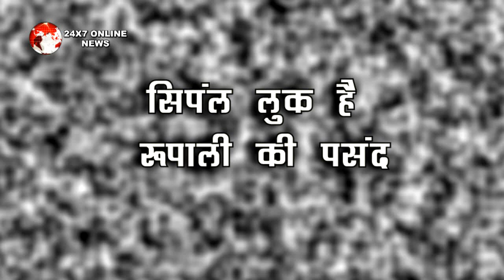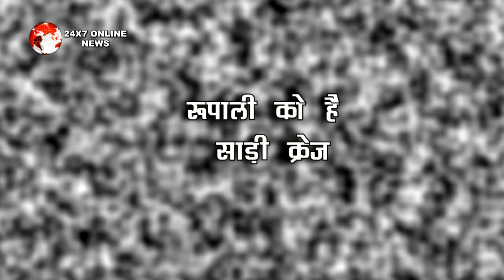ANUPAMA || जल्द दिखेगा “Anupama” का “Modern Look” गिरेंगी “Vanraj” के दिल पर “बिजली”